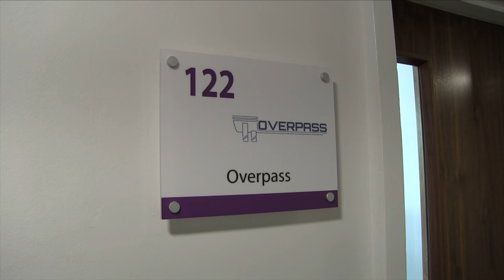Developer Mode and Focus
Developer Mode and Focus - Overpass Insights #16

Today, I come to you from an empty office building and have been in "Developer Mode" all morning.  This is really pretty anti-social I guess.  Software developers need space and focus and sometimes this is hard to tell others around you.  Cal Newport calls this "Deep Work" but I just call it "Developer Mode".

👉 Are you a fan of the Overpass company?  You can leave us a review on Google @

About Overpass:

Overpass is a fast-growing mobile app development agency based in the UK that actually makes money from its own apps as well as creating money-making apps for clients.  We have our ideas and build them.  We can develop your thoughts too.  If you haven’t started creating your mobile app yet, and need a UK App Developer, give us a call.

Our team consists of developers and designers with years of experience in various business sectors.  We build apps in native iOS, Android, and hybrid frameworks. We are based in Wantage, Oxfordshire, but we work all over the UK and have clients across the globe.

Add me on Snapchat! Username: eric.wroolie